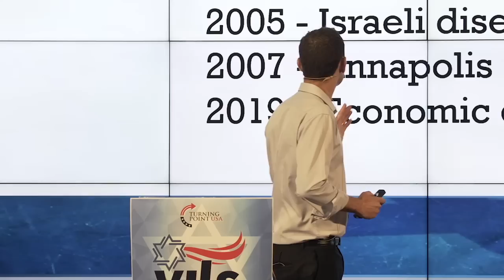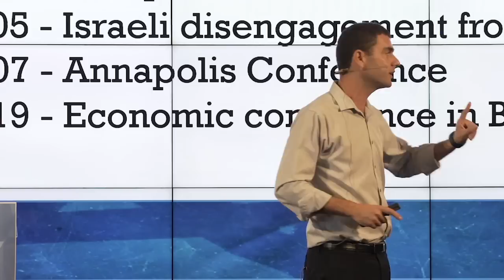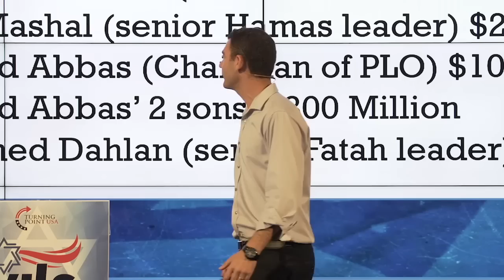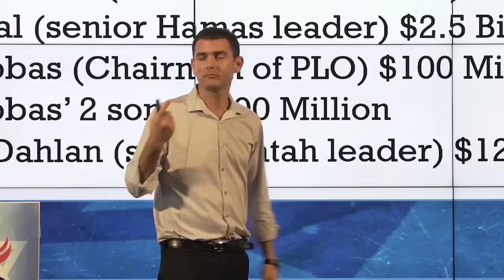Matan Peleg Speaking at Turning Point USA's 2019 Young Jewish Leadership Summit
Matan Peleg, CEO of Im Tirtzu, spoke at this years Turning Point USA'  Young Jewish Leadership Summit in Washington D.C.